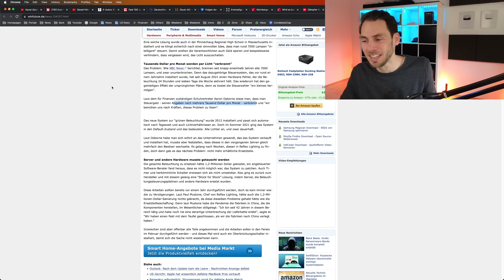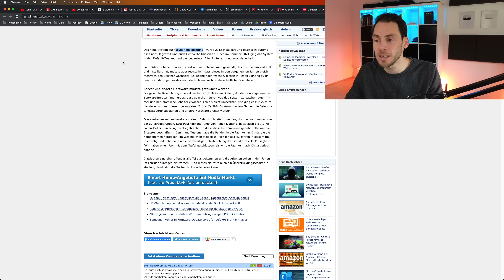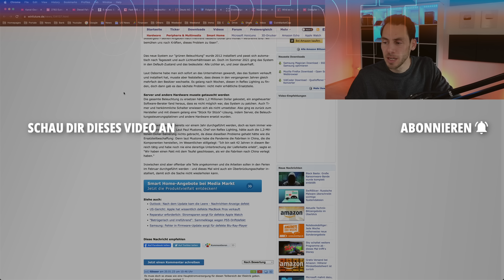Schule kann seit 1,5 Jahren das Licht nicht ausschalten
In dieser Schule brennt seit 1,5 Jahren das Licht und kann nicht ausgeschaltet werden, der Steuerzahler zahlt es!